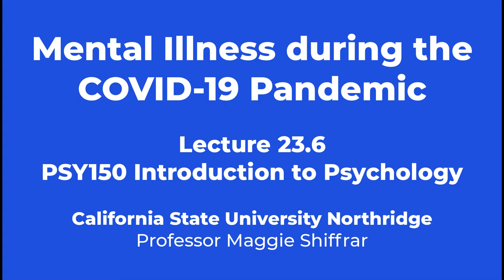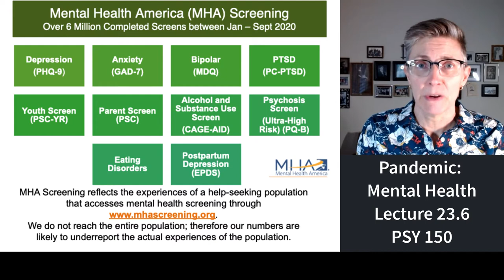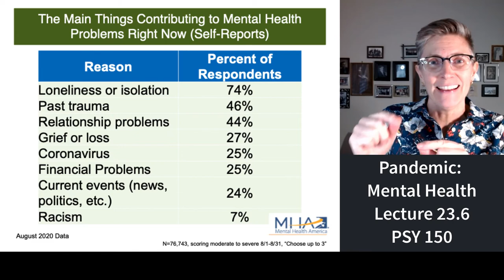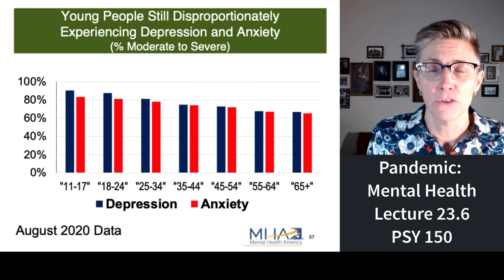150 Lecture 23.6 Mental Heath during the COVID Pandemic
This final segment addresses the rapidly increasing rates of mental illness during the COVID pandemic.  Individuals self-report that profound loneliness is the primary reason for their worsening mental health struggles.  People aged 15-25 are bearing the brunt of this mounting mental health crisis.